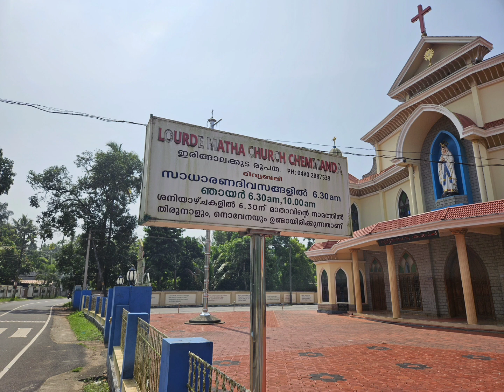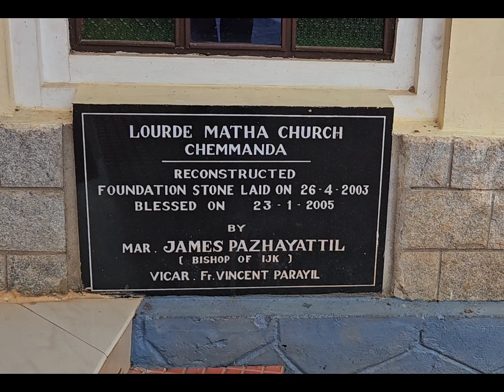അനുതപിക്കാത്ത വ്യക്തികളും നഗരങ്ങളും ഇന്നും ഉണ്ടോ 🍄🌳 ഫാ.ഡേവിസ് കുടിയിരിക്കൽ 🪴Effatha Fr Davis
yഅനുതപിക്കാത്ത വ്യക്തികളും നഗരങ്ങളും ഇന്നും ഉണ്ടോ 🍄🌳 ഫാ.ഡേവിസ് കുടിയിരിക്കൽ 🪴Effatha Fr Davis🍁 16/11/2023🌺 ഫോട്ടോ l:ലൂർദ്
മാതാ പള്ളി ചെമ്മണ്ട